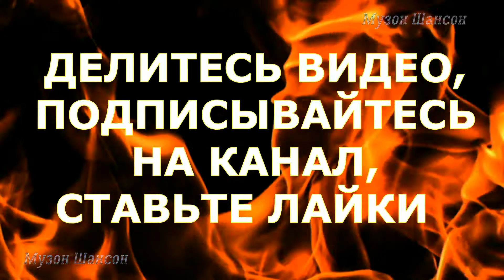Крёстная семья-альбом ЖИЗНЬ или КОШЕЛЁК,Godmother family-album trick or treat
Российская рэп-группа из Ставрополя, созданная в 2002 году.
 В прошлом участники лейбла Respect Production
Жанр: хип-хоп, гангста-рэп, блатная песня, русский шансон
Дата основания: 2002 г.

Крёстная семья альбом " ЖИЗНЬ или КОШЕЛЁК "